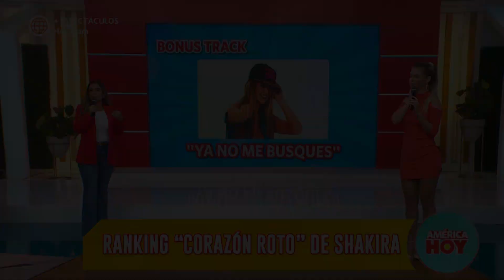América Hoy: Brunella Horna tuvo su "corazón roto" en sus relaciones pasadas (HOY)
¡SUFRIÓ PERO CONSIGUIÓ SUS TIENDAS! 😅 Brunella Horna aún recuerda lo mucho que le costó salir adelante luego de sus mediáticas relaciones amorosas. 😳

Juntémonos Más.